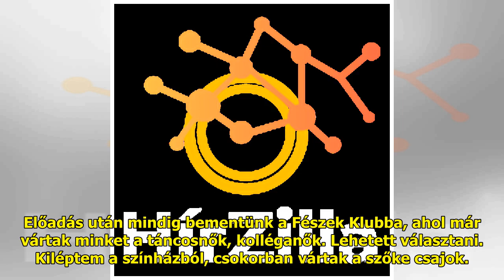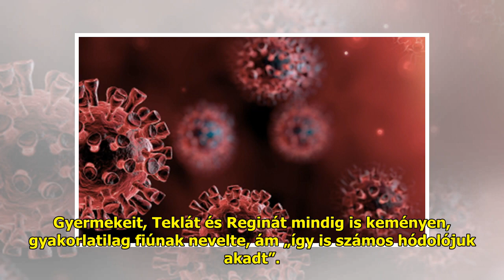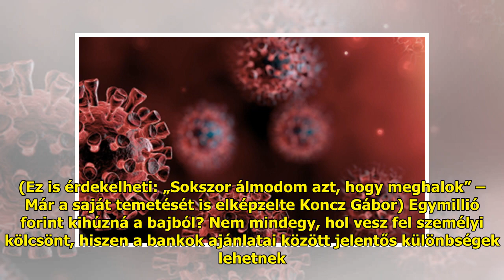Minden nőt megkapott Koncz Gábor, egyet kivéve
A 82 éves színész mindig rajon...